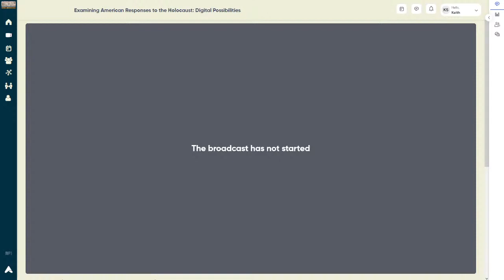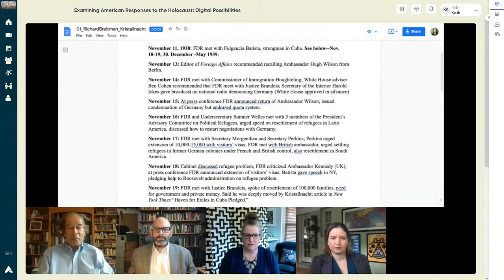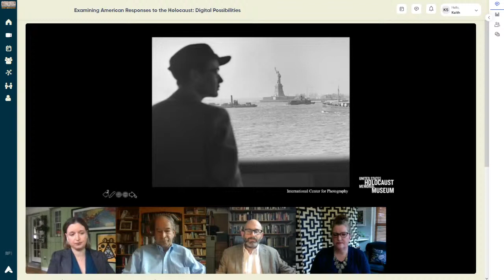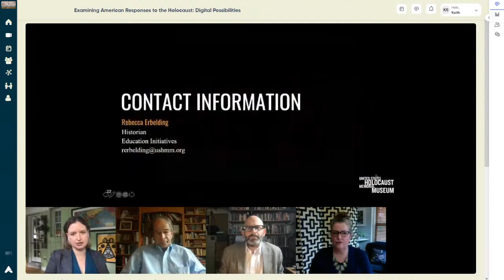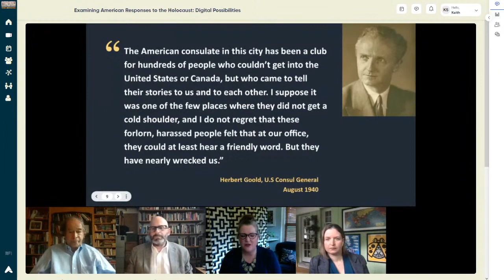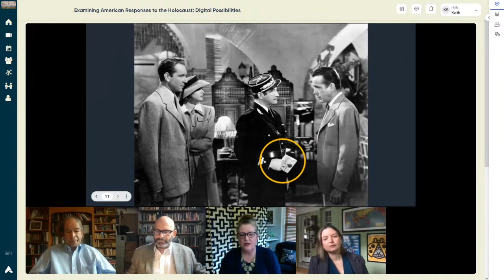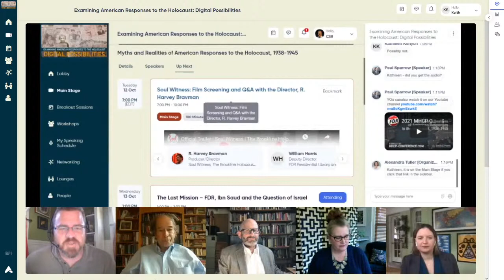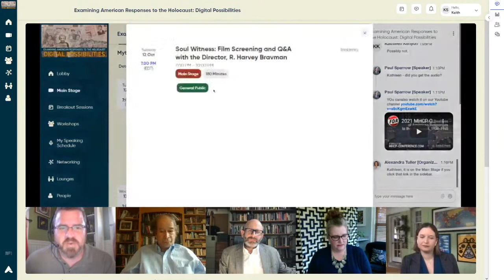Myths and Realities of American Responses to the Holocaust, 1938-1945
2021 Morgenthau Holocaust Collections Project (MHCP) Conference:
"Examining American Responses to the Holocaust: Digital Possibilities"

Public understanding of American response(s) to the Holocaust is rife with myths and misconceptions, from the idea that the American public had no access to information about the Holocaust to the belief that the United States government willfully ignored mass murder as it was happening. In this roundtable, three scholars of American history will debate and discuss some of these myths, as well as welcoming audience questions for discussion. The historians will also provide brief presentations addressing myths that their research has helped to dispel. Richard Breitman, professor emeritus at American University and author of numerous books including FDR and the Jews and The Berlin Mission, will discuss the American government's reaction to the Kristallnacht attacks of 1938, arguing that the FDR administration's reaction was stronger than most believe. Rebecca Erbelding, historian at the United States Holocaust Memorial Museum and author of Rescue Board, will examine the physical realties of Jewish immigration and the dramatic effect of World War II on the opportunities of refugees to escape. Meredith Hindley, the author of Destination Casablanca, will explore the case study of Casablanca as a locus for the Jewish refugee community following the German invasion of France in 1940.

Paper Titles and Presenters:

U.S. Reaction to Kristallnacht Now and Then
Richard Breitman
Emeritus Professor, American University

“The Last Boat:” The Impact of the Encroaching War on Refugee Immigration to the United States, 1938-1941
Rebecca Erbelding
Curator/Archivist, United States Holocaust Memorial Museum

Everybody Comes to Casablanca
Meredith Hindley
Historian

Moderator:

Barry Trachtenberg

Rubin Presidential Chair of Jewish History and Director of Jewish Studies Program, Wake Forest University

Live-Streaming Schedule:

10:00 a.m.
"Non-Governmental Organizations (Rescue/Relief) During and Immediately After WWII"
Moderator: Anat Kutner

1:00 p.m.

10:00 a.m.
"Forced Academic Migration of Refugee Scholars"
Moderator: Rachel Deblinger

1:00 p.m.
"The Last Mission – FDR, Ibn Saud and the Question of Israel"
Moderator: Paul Sparrow

10:00 a.m.
"New Intersections – Holocaust Studies & Digital Humanities"
Moderators: Michael Haley Goldman, Michael R. Levy

10:00 a.m.
"NARA and FDR Library Holocaust Resources"
Moderator: Kirsten Carter

3:00 p.m.
"Auschwitz – What We Know Now, What We Knew Then"
Moderator: Paul Sparrow